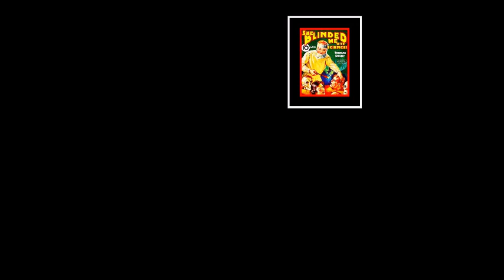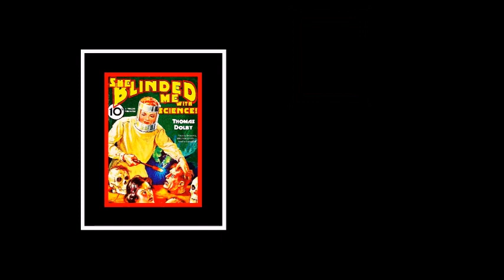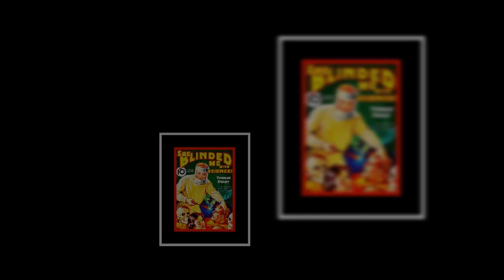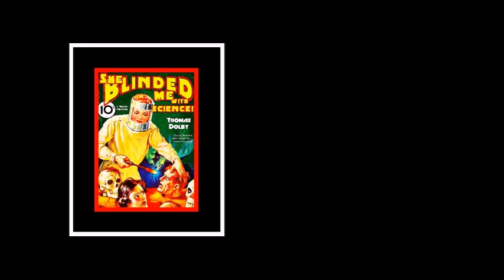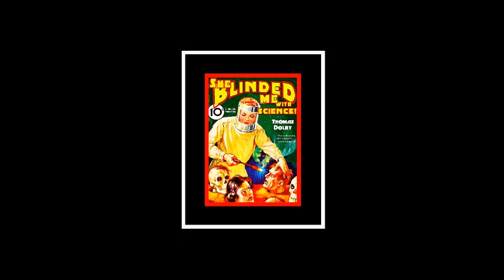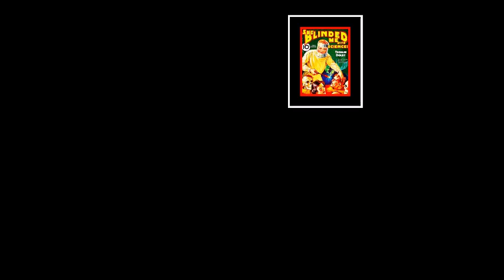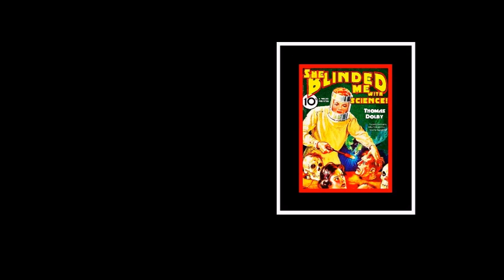THOMAS DOLBY - 'SHE BLINDED ME WITH SCIENCE' (Ian Stone's 2023 Extended & Remixed 'Magnus Pike' Mix)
AWESOME CLASSIC ELECTRONIC/SYNTH BASED CHART SMASH HERE FROM 1982 CALLED 'SHE BLINDED ME WITH SCIENCE' RECORDED AND RELEASED WITH MANY SAMPLES ON IT BY THE LONDON BASED ELECTRONIC WIZARD CALLED 'THOMAS DOLBY'.THE SONG FIRST APPEARED ONLY AS A STAND ALONE ONE-HIT WONDER TYPE SINGLE MAINLY IN THE U.K. TO START WITH BEORE IT EVENTUALLY FEATURED ON HIS WORLDWIDE SUCCESSFUL DEBUT STUDIO ALBUM CALLED 'THE GOLDEN AGE OF WIRELESS' WHEN IT WAS PRESSED AGAIN AND THEN FEATURED BOTH THE 7" VERSION AND A LOVELY SYNTH KEYBOARD HEAVILY SATURATED 12" EXTENDED MIX AS TWO EXTRA BONUS TRACKS ON THIS CRACKING ALBUM RELEASE.THE L.P. WAS ORIGINALLY PUT OUT ON THE U.K. INDEPENDENT 'VENICE IN PERIL' RECORD LABEL.THROUGHOUT THE RECORD YOU ARE TREATED TO A BIT OF SAMPLING SPOKEN WORDS SUPPLIED COURTESY OF THE LATE GREAT ENGLISH SCIENTIST AND WELL KNOWN T.V. STAR OF THE LATE SEVENTIES CALLED 'MAGNUS PIKE'.WITH ALL THE EARLY SINGLES OF 'THOMAS DOLBY' THEY WERE VERY EXPERIMENTAL AND FUTURISTIC IN THERE CONTENT BUT ALWAYS VERY COMMERCIAL AND SOON OTHER SONGS ENTERED THE BBC/GALLOP ENGLISH CHARTS.INFACT THE FIRST EVER SINGLE HE RECORDED ONLY AS A D.J. ONLY 'WHITE LABEL' DEMO BUT RADIO ONE LATE NIGHT D.J. THE LATE GREAT 'JOHN PEEL' PLAYED THE SONG WHICH WAS CALLED 'AIRWAVES' TO BITS AND ALONG WITH A SECOND TUNE CALLED 'FROM BRUSSELLS WITH LOVE' HE GAINED A LOT OF NEW PEOPLE WHO WERE ALREADY TURNED ONTO ELECTRONIC/SYNTH BASED STYLES OF MUSIC.PIONEERS OF THIS GENRE OFF MUSIC INCLUDED THE FANTASTIC GERMAN EARLY SEVENTIES GROUP CALLED 'KRAFTWERK' WHO IN TURN INSPIRED BOTH 'TUBEWAY ARMY' AND SHEFFIELD GROUP CALLED THE 'HUMAN LEAGUE' INTO ACTION.ANYWAY ENOUGH SAID TRY AND LISTEN TO 'THOMAS DOLBY' TRACKS THAT ARE EASILY ACCESSED ON 'YOU TUBE'AND HERE THEN WE FIND THAT 'IAN STONE' HAS TAKEN HOLD OF THE 12" VERSION OF 'SHE BLINDED ME WITH SCIENCE' AND ADDED A GREAT EXTENSION TO THE TRACK WHILE ALSO UPGRADING THAT ORIGINAL 1982 SYNTH SOUND QUALITY BANG UPTO DATE READY FOR TODAY'S 2023 AUDIENCES TO LISTEN TO THIS TIME ENHANCED TO HQ STANDARD THERE IS ALSO A TOP QUALITY REMIX ON THE TRACK NOW AND IT IS TOTALLY REMASTERED FOR PEOPLE TO EITHER DISCOVER FOR THE VERY FIRST TIME OR SIMPLY TO HEAR IT ALL OVER AGAIN.